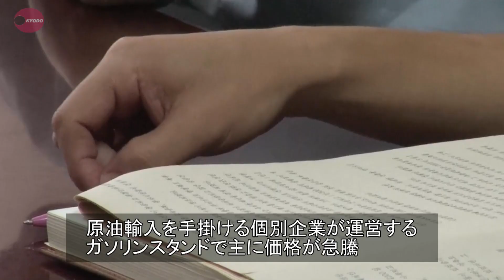ガソリン急騰で節約対策 北朝鮮、制裁で送金支障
北朝鮮のシンクタンク、社会科学院経済研究所の金哲（キム・チョル）所長らは１０日、平壌で共同通信とのインタビューに応じ、今春以降、国内でガソリン価格が急騰したことを認め、公共交通や自転車の利用を奨励するなど節約対策を講じていると明らかにした。金融制裁で中国などへの送金に支障が出て、石油製品の輸入量が減っているという。